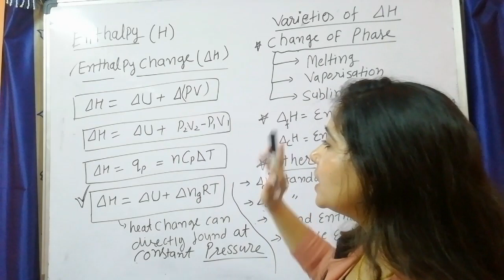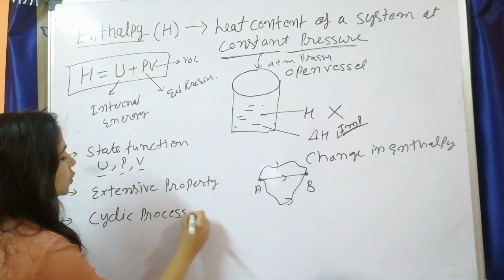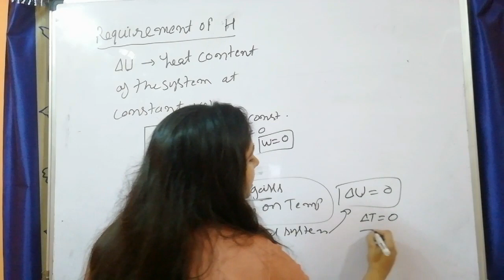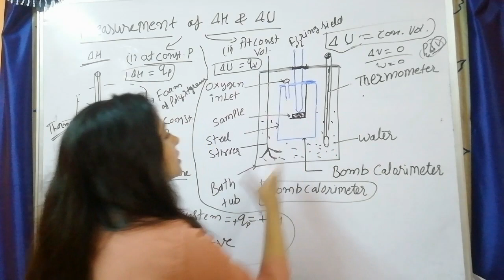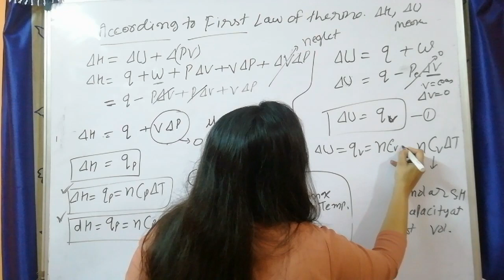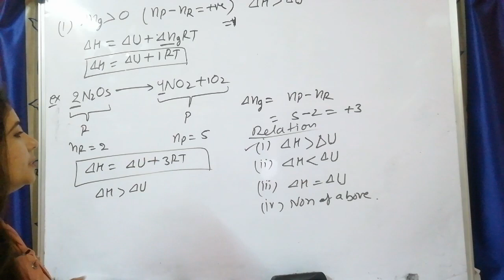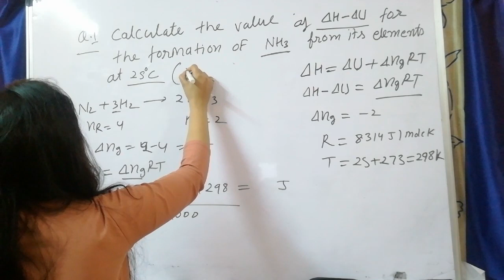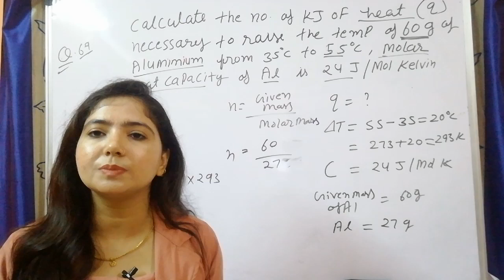ENTHALPY PROBLEMS |RELATION BETWEEN ENTHALPY CHANGE & INTERNAL ENERGY CHANGE| CALO